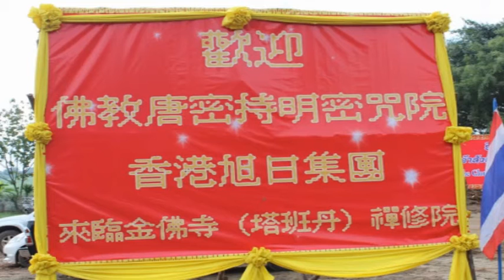สมเด็จ วัดไตรมิตรวิทยาราม หล่่อพระ รอยตำนาน ธรรมบะนดาน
ยแพร่เมื่อ 17 ก.พ. 2014

แหล่ชีวประวัติ พระครูธรรมสรคุณ (เขียน ขนฺธสโร) วัดกะทิง เขาคิชฌกูฏ ชมเพลงแหล่หลวงพ่อเขียนทั้งหมด กดติดตาม หลวงพ่อเขียน ขนฺธสโร หรือ ท่านพ่อเขียน, หลวงปู่เขียน พระเกจิอาจารย์อีกท่านหนึ่งแห่ง จันทบุรี อดีตเจ้าอาวาสวัดกะทิงท่านเป็นผู้มีอิทธิฤ­ทธิ์และมีอิทธิปาฏิหาริย์ มีวิชาอาคมอันแก่กล้า โดยเฉพาะ ท่านสามารถใช้เวทมนตร์ สะกดพวกสัตว์ป่า ไม่ให้ออกมาเพ่นพ่าน ในตอนที่ เขาคิชฌกูฎ ได้เปิดให้ผู้คนขึ้นมาสักการะพระพุทธรูปนักร้องแห่ลขวัญจิตตศีรประจันรับผลิตงาน เพลง สารคดี ภาพยนตร์ ตรีเพชรโปรดักชั่น ไทยแลนด์ ไหว้พระ และมากราบนมัสการท่าน อ่านต่อ

เนตรนาคราช ฉากที่ตัดออก fullลองของเนตรนาคราช บันทึกลับแดนสยามตอน2 DigitalTVThai